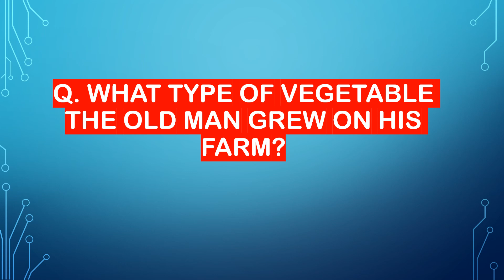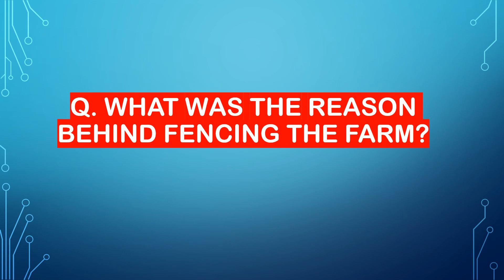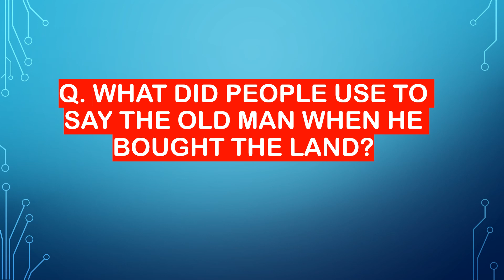Intermediate English 11# lesson No.2 # clearing in the sky # English 11 Chapter 2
In this video, I have written all the important questions relating to the annual exams of the intermediate first year. Fsc/FA/ICS classes. 100% success